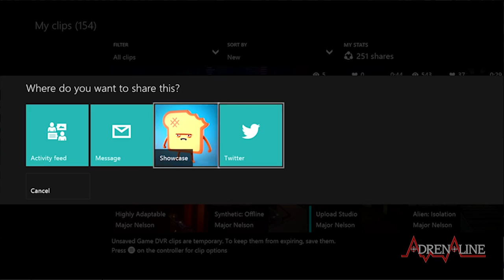Gráficos vs Desempenho, updates no XOne e PS4 e queremos acreditar em HL3 - Videocast Games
Estamos de volta com o Videocast Games! No episódio desta semana nossa intrépida equipe comenta a opção da Naughty Dog e da Ubisoft na hora de desenvolver seus games (uma quer em 60FPS, outra em 30FPS), os updates que chegam tanto para XOne quanto para PS4, rumores de uma revisão do PS4 e fofocas sobre a saída de pessoas de alguns estúdios. Também falamos do aviso da Rockstar que não vai rolar um beta de GTA V nas novas plataformas e PC e a Valve que não anuncia nada, então o pessoal decidiu fazer uma pressão por Half-Life 3.

Participam deste programa Andrei Longen(@), Diego Kerber (@kerberdiego) e Thiago Santana (@alive75), do outro lado das câmeras e também na edição. Operando as câmeras está o personagem ainda não desbloqueado em vídeos do Adrenaline Frederico Mozzato.

Pergunta da vez: Você prefere jogar com qualidade mais alta ou com mais quadros por segundo?

Assuntos comentados

02:22 - Naughty Dog irá focar na produção de games em 1080p e 60fps no PS4
03:02 - [Rumor] Engenheiro da Ubisoft acusa Microsoft e Sony de pressionarem por 30 fps no PC
09:10 - Jade Raymond, produtora de Assassin's Creed, deixa a Ubisoft após 10 anos de trabalho
13:30 - Atualização de novembro do Xbox One permite que os usuários compartilhem seus game clips via Twitter
16:38 - Atualização para PS4 traz customizações à dashboard e suporte ao Youtube
20:13 - Crowdfunding pede 150 mil dólares para pressionar a Valve a lançar Half-Life 3
25:55 - Rockstar já avisou: não haverá fase beta nem acesso antecipado de GTA V de PC, PS4 e Xbox One
28:16 - [Rumor] PS4 Slim será anunciado na próxima E3 e terá estética e hardwares melhorados

Análises

37:18 - Middle-Earth: Shadow of Mordor
40:08 - Alien: Isolation
40:47 - Os Correios esconderam, mas enfim chegou o "The Evil Within"!